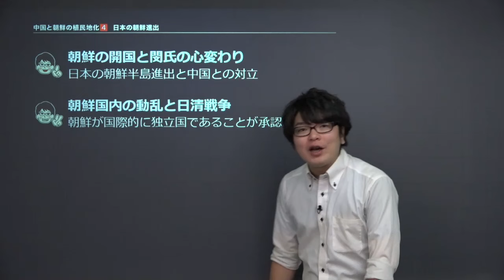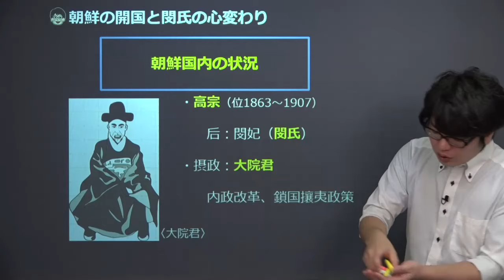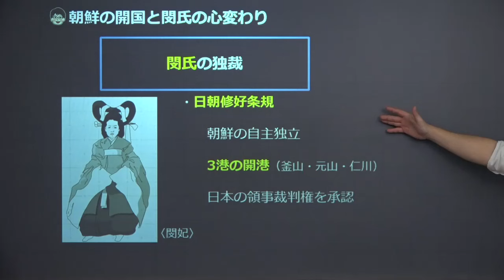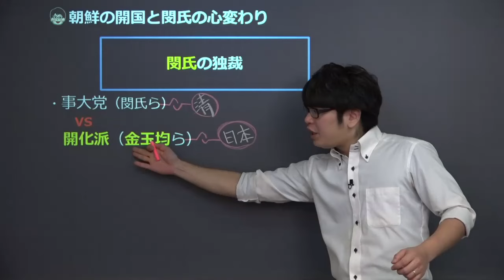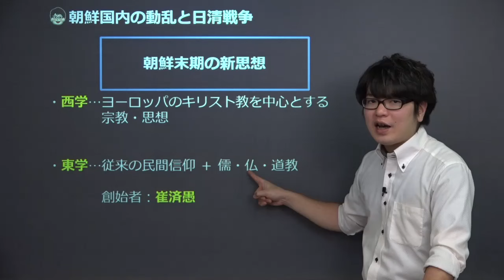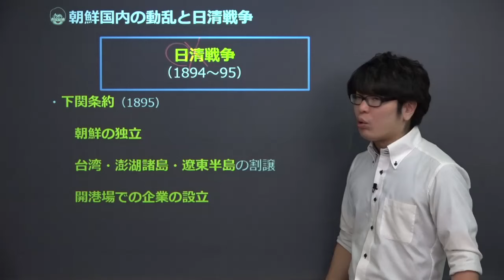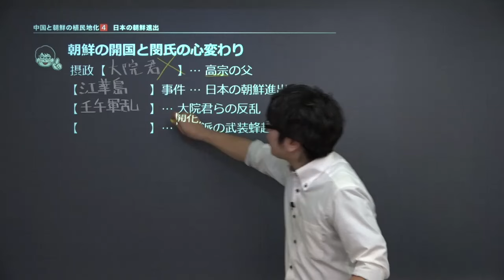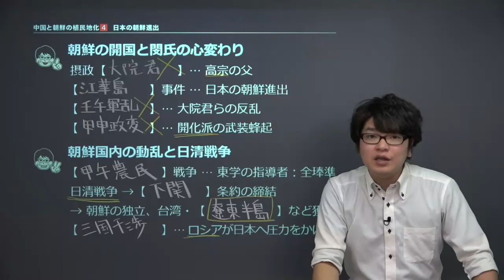【世界史】 中国と朝鮮の植民地化４ 日本、朝鮮へ （１９分）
この映像授業では「【世界史】　中国と朝鮮の植民地化４　日本、朝鮮へ」が約１９分で学べます。この授業のポイントは「①朝鮮の開国と閔氏の心変わり　日本の朝鮮半島進出と中国との対立
　②朝鮮国内の動乱と日清戦争　朝鮮が国際的に独立国であることが承認される」です。映像授業は、【今回のポイント】⇒【ポイント①】⇒【ポイント②】⇒【今回のまとめ】の順に見てください。